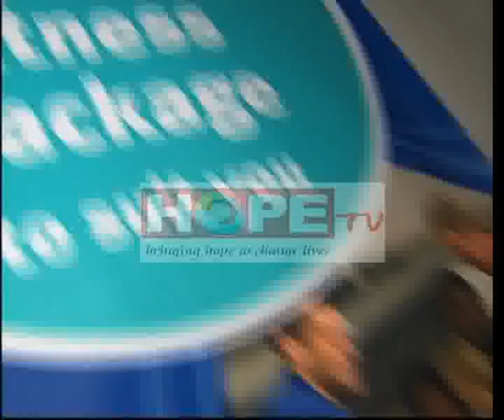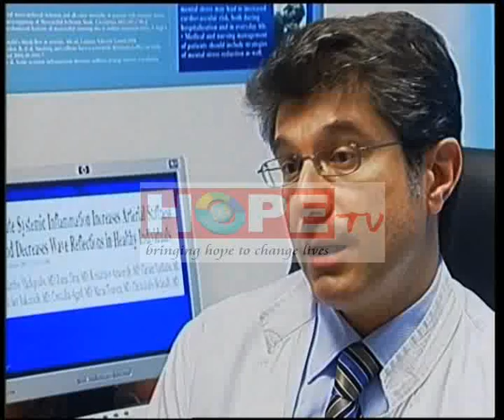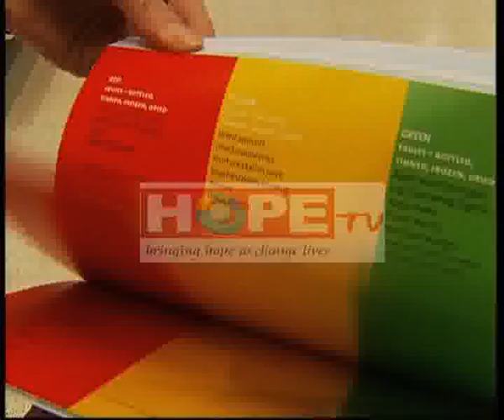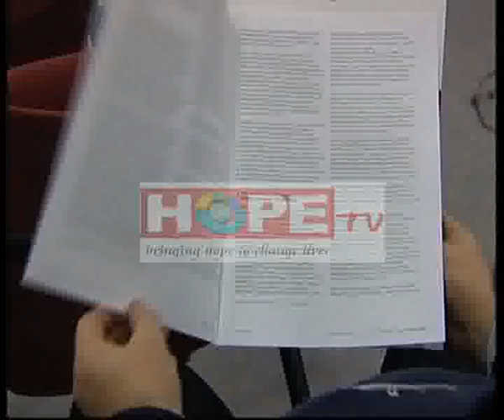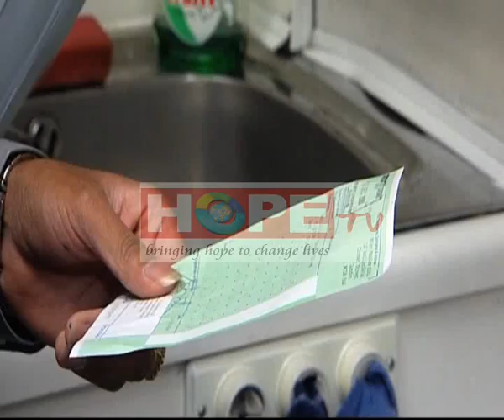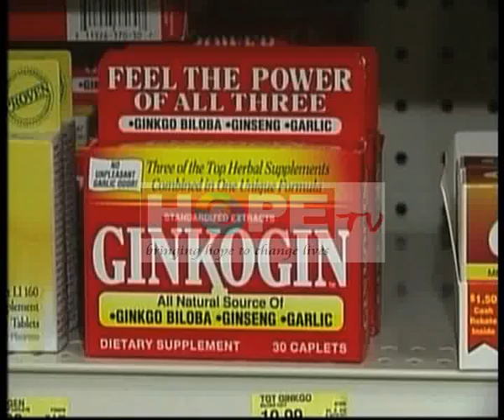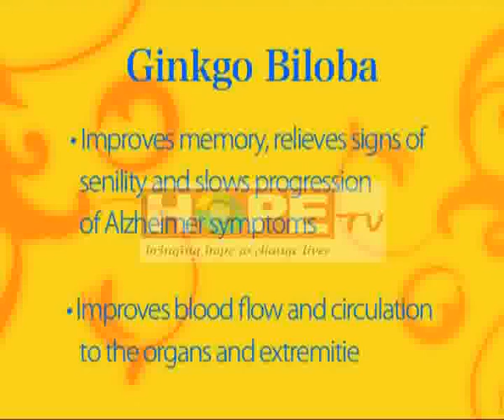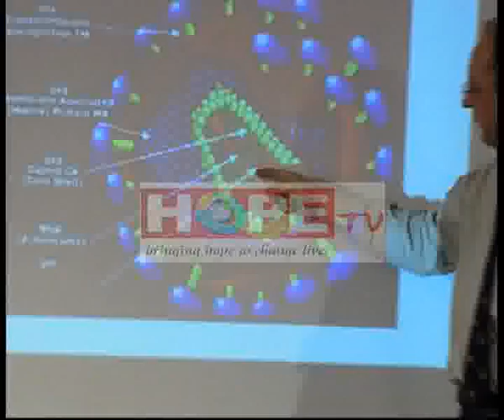Wellbeing A to Z Ep 7